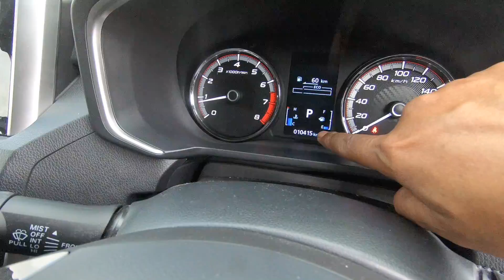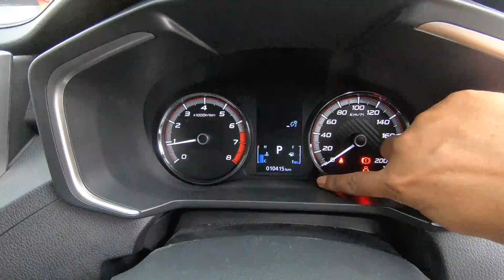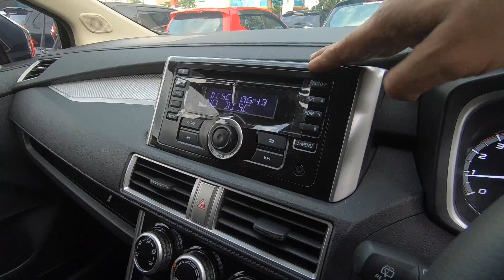Mitsubishi Xpander Sport AT 2018 | otomotifmagz.com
Apakah Anda sedang mencari mobil bekas rasa mobil baru? Mungkin Xpander Sport AT 2018 ini bisa jadi pertimbangan. Info lebih lanjut hubungi mobil 88 Bintaro 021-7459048.

Follow IG: otomotifmagzdotcom